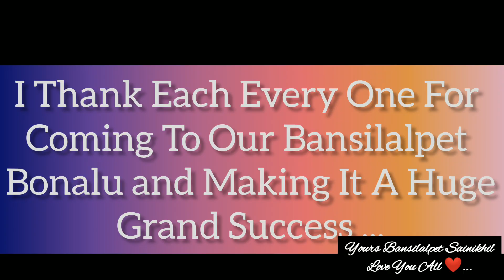Bansilalpet Sainikhil Palarambandi Procession 2019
Bansilalpet Palarambandi Bansilalpet Bonala Jathra...
Kurma Sainikhil
Kurma Laxmipathi (pittal)
Kurma Hemalatha .